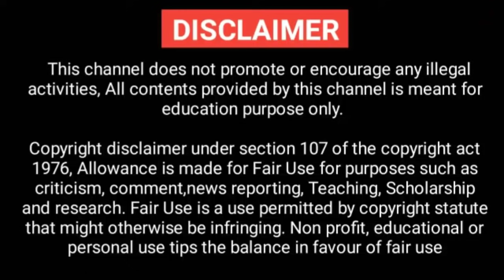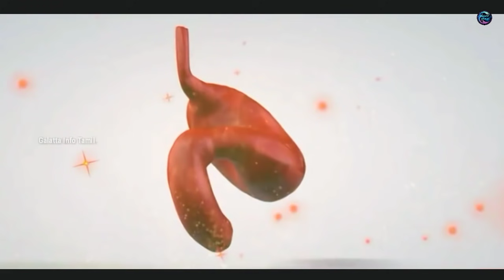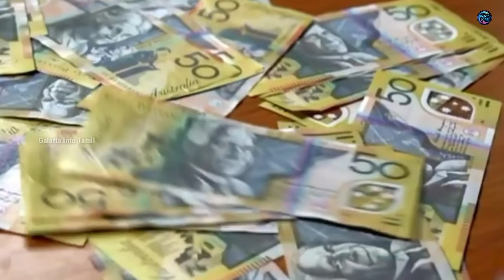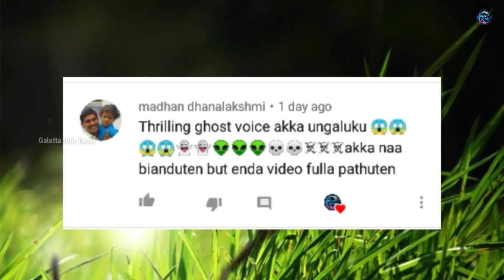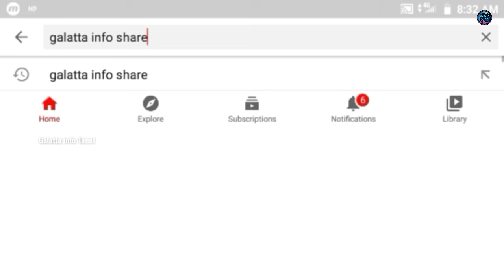வீணாக செலவு செய்தவர்கள் || Five Most Expensive Things || Galatta Info Tamil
CREDITS
Song: MBB - Beach (Vlog No Copyright
Music)